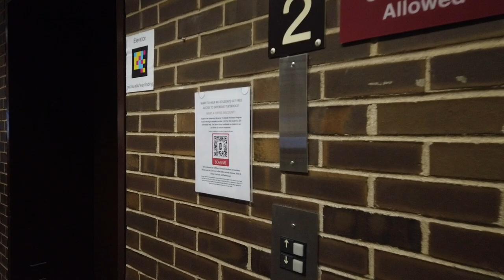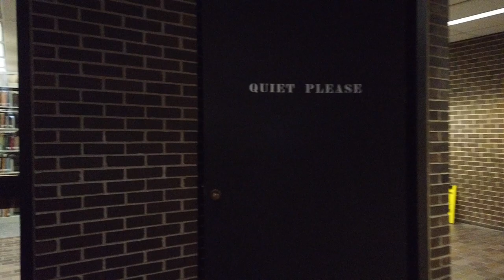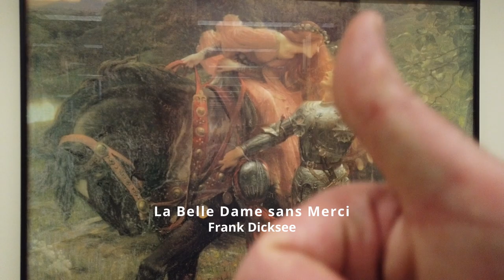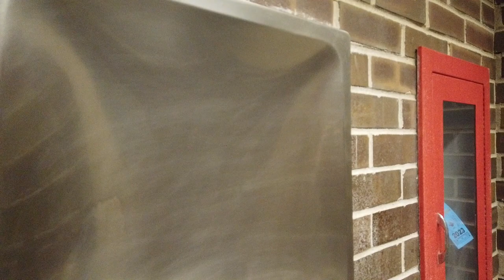A Tour of Northern Illinois University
Not a real tour